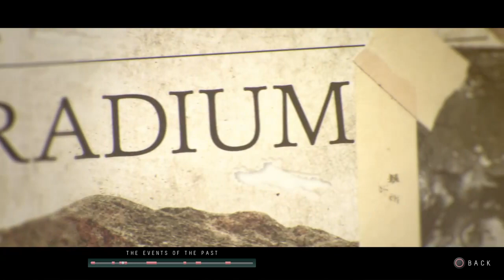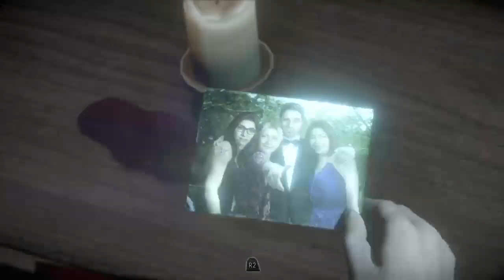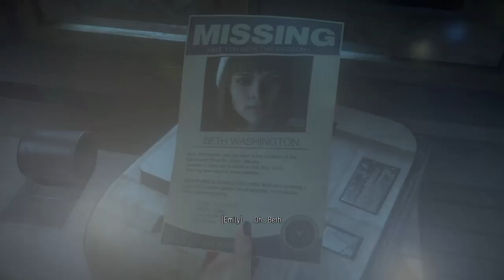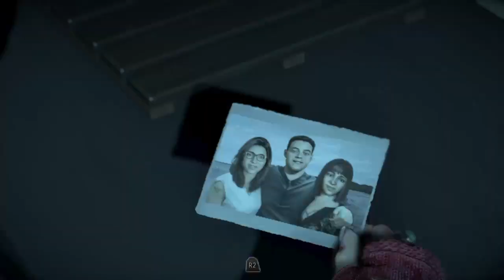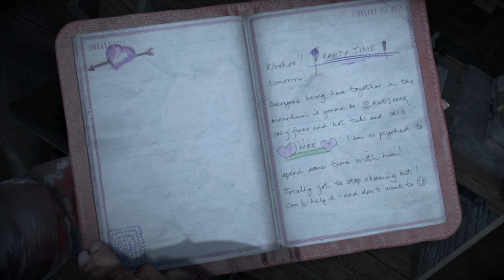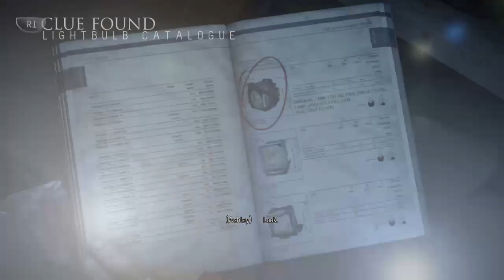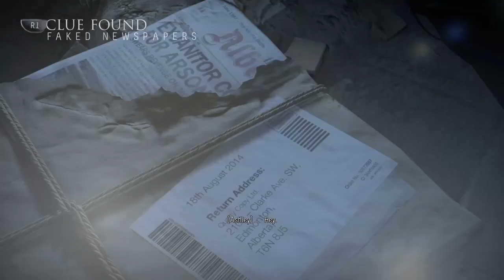EVERYONE IS DEAD!!!!!